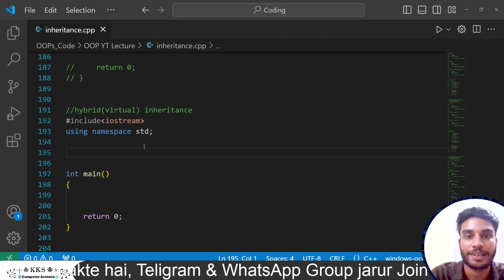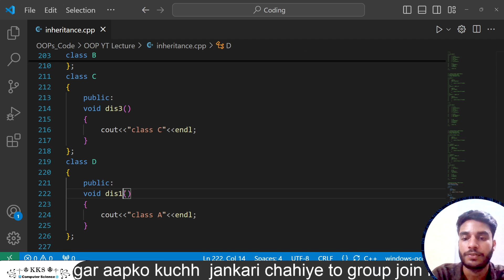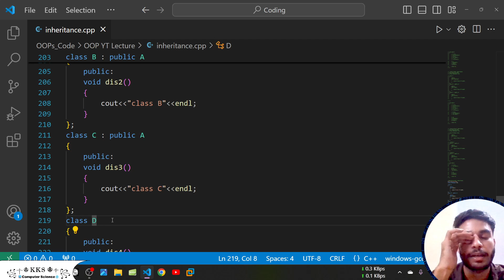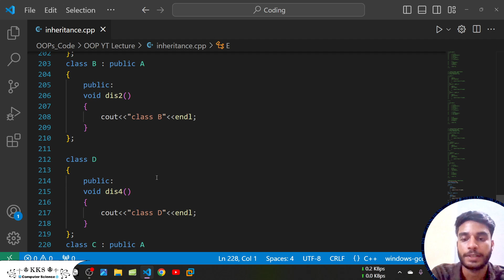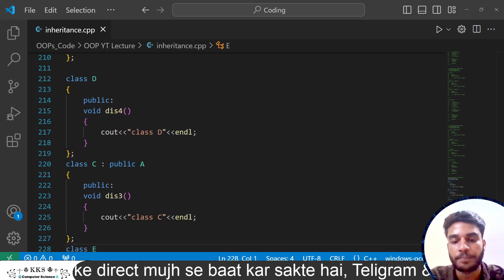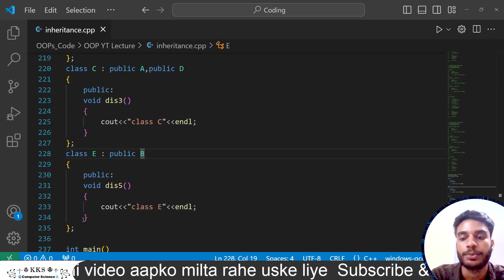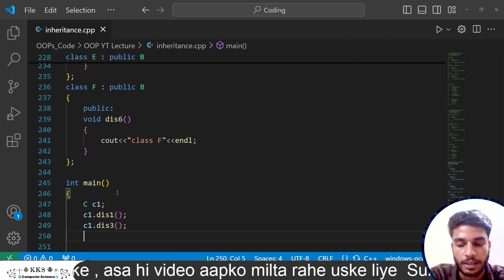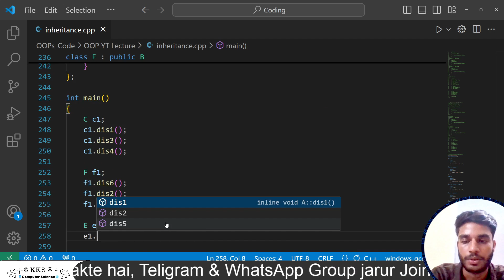7.a - Hybrid Inheritance Practical || Object Oriented Programming Using C++ | Programming C++ Coding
Hii
I'm KKS
I'm in learning phase
So,

👉 About Video :-

7.a - Hybrid Inheritance Practical || Object Oriented Programming Using C++ | Programming C++ Coding

GATE Syallbus

General Aptitude
Discrete Mathematics
Engineering Mathematics
C Programming & Data Structure
Algorithm
Digital Logic
Computer Organisation And Architecture
Operating System
Compiler Design
DataBase
Theory Of Computation
Computer Network